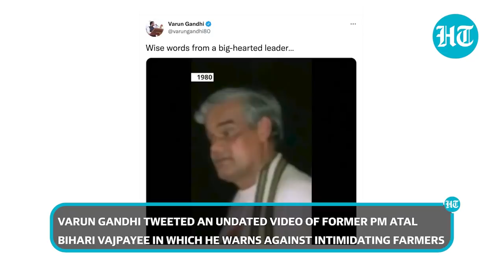Watch: How BJP's Varun Gandhi fired at Modi govt using Vajpayee's old video on farmers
Sidelined BJP MP Varun Gandhi on Thursday posted on Twitter a short clip of a speech of former prime minister Atal Bihari Vajpayee from 1980 in which he warns the then Indira Gandhi government against repressing farmers and extends his support to them. The BJP MP has been vocal in empathising with farmers agitating against the three agri laws enacted by the Modi government and sharing Vajpayee's speech is seen as his message to the central government. Varun was recently dropped from the BJP national executive in what was seen as an indication of the party leadership's unhappiness with the Pilibhit MP over his stand on Lakhimpur Kheri deaths.